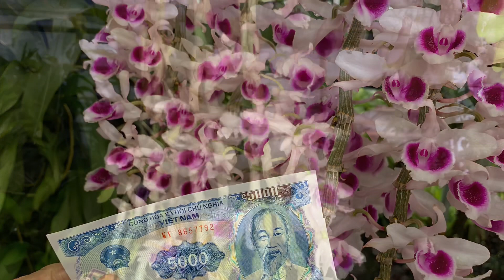Những Người Mê Tiền (Sư Minh Niệm)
Bài đăng trên báo vnexpress.net